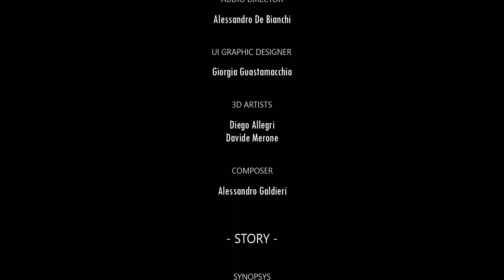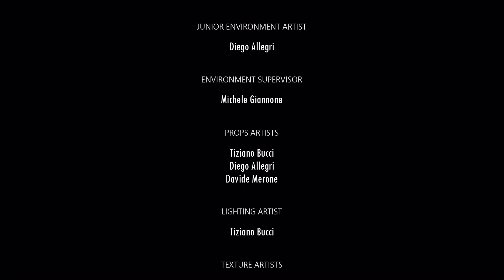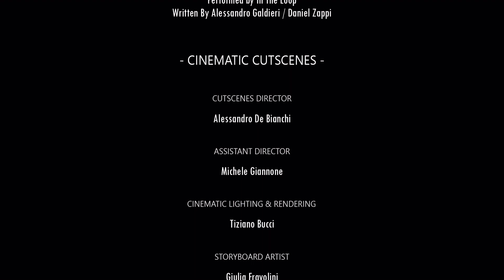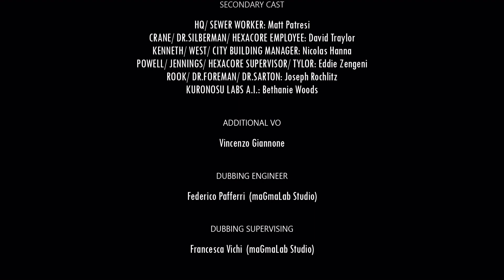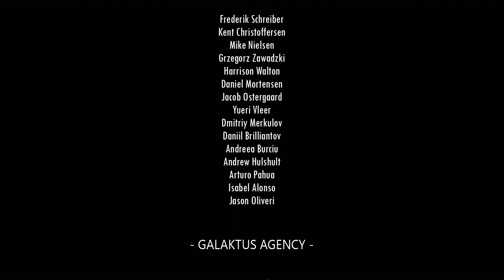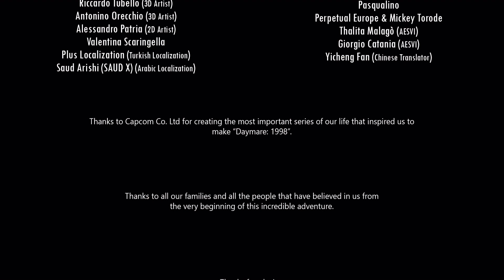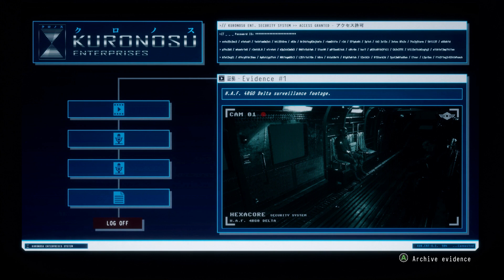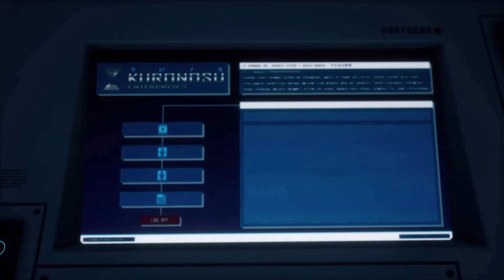Daymare: 1998 (Final Part: Is It All Over?) Realistic Gameplay